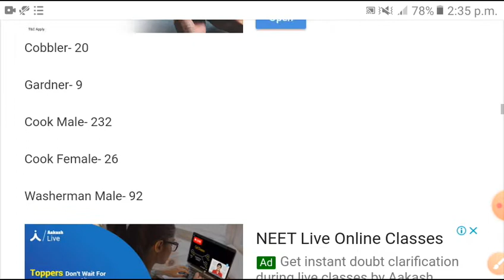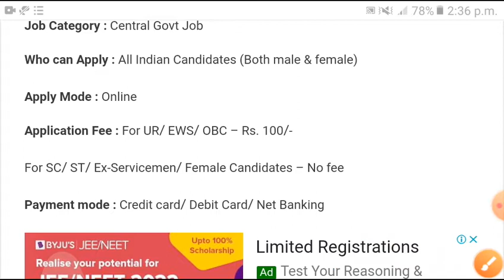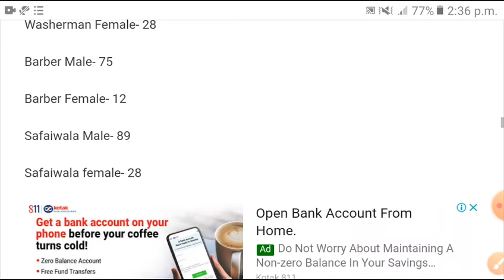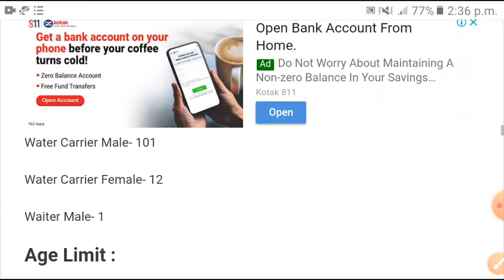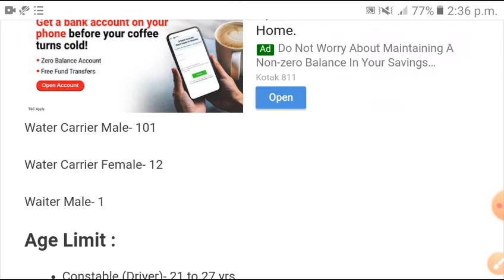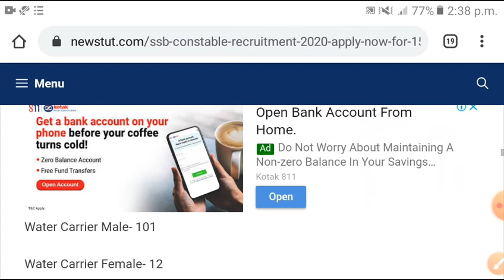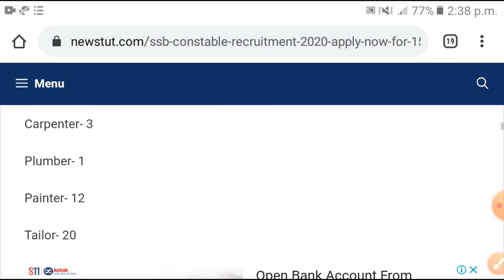SSB constable vacancy 2020||10th pass job||odisha police job||post-1541&age-18-25||odisha daily job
10th pass SSB constable requirement 2020||odisha police job||post-1541 & age-18-25||odisha daily job||

indian police
dilhi police
10th pass job
+2 pass jobjob alert free job alert
2021 government job odisha
opsc job requirement 2021
police job
upsc job
opsc
odisha public service commission |Union Public commission
indian police
dilhi police